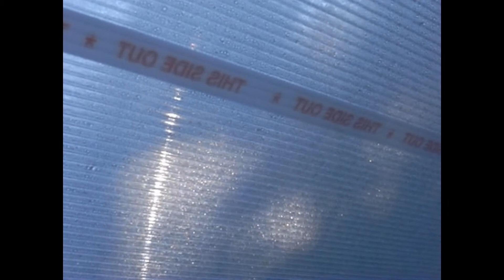light on greenhouse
morning light catching the side and roof of the new greenhouse going up. sound in first half not in second! Lucky to catch it before it gets filled up with tomatoes